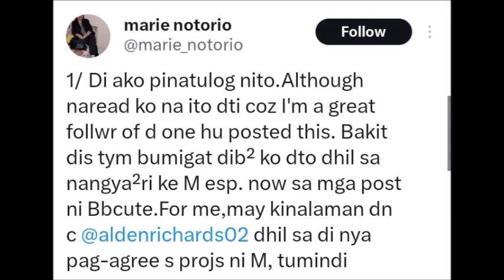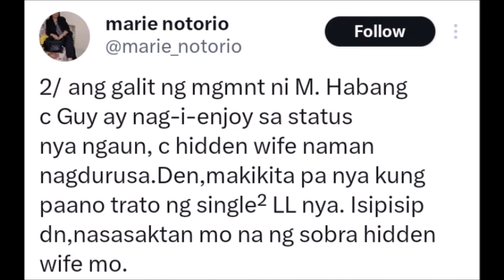Alden Richards nasaktan si Maine Mendoza dahil sa pag deny na asawa nya to?